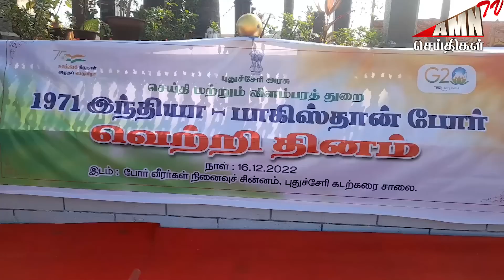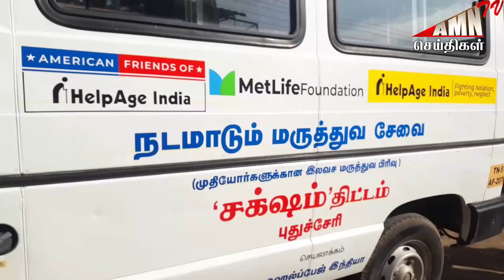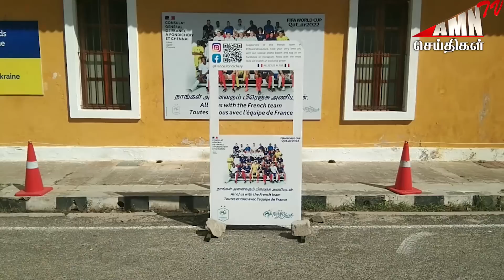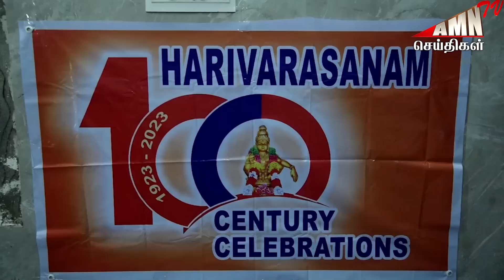Puducherry Today AMN TV News 16.12.2022